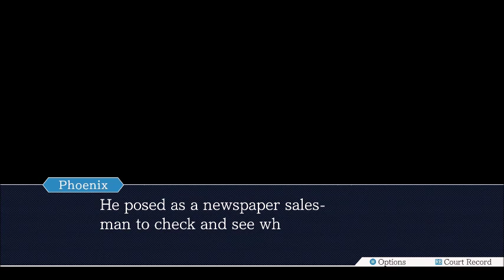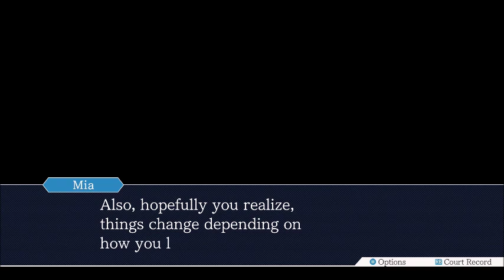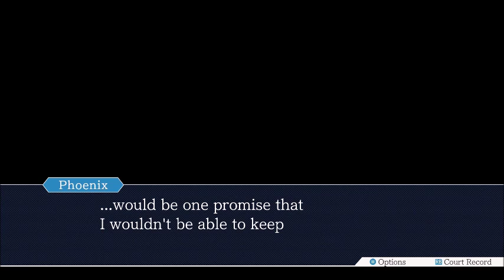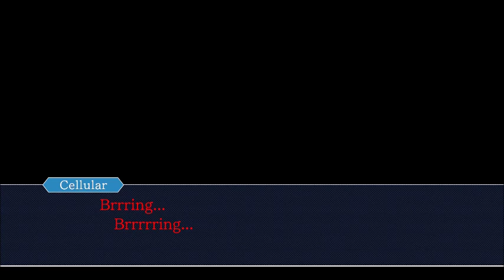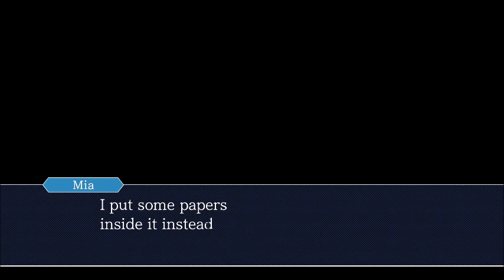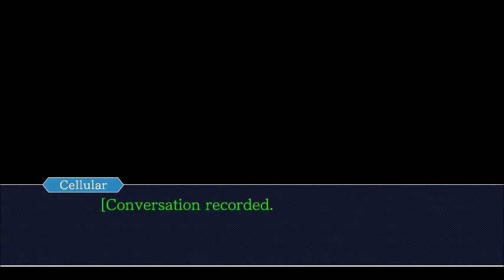Let's Play Some Phoenix Wright : Ace Attorney Part 2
Mia, we hardly knew ye.